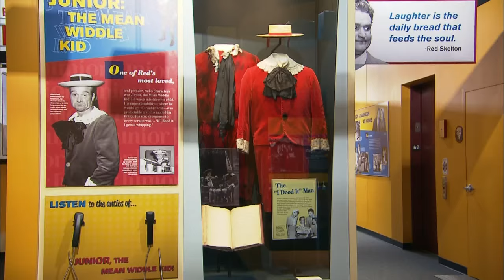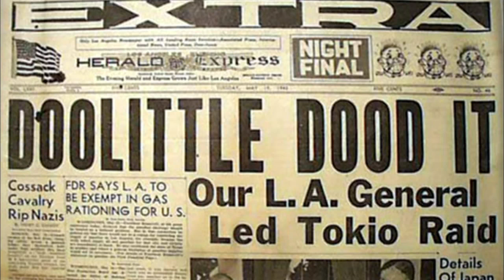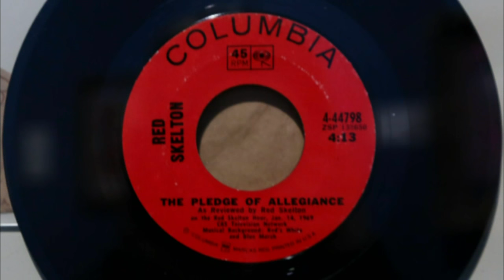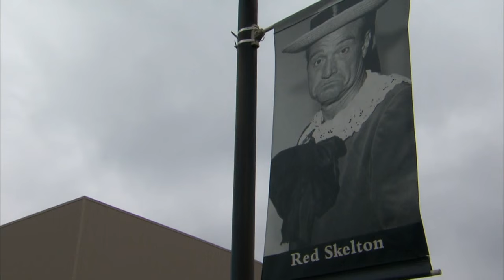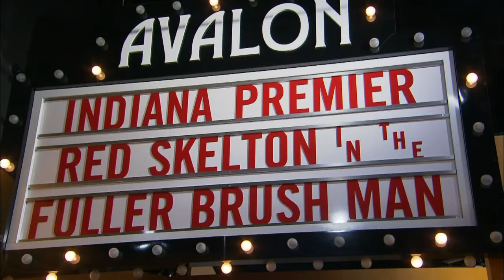Red Skelton Museum of American Comedy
After leaving Vincennes at 14 years old, Red Skelton became a comedic icon, entertaining worldwide audiences for 70 years; his legacy continues at the museum.

To visit the Red Skelton Museum, or to learn more about upcoming special events, visit:  redskeltonmuseum.org.